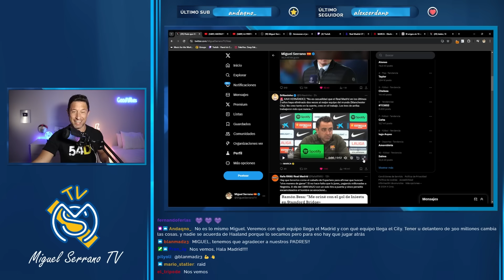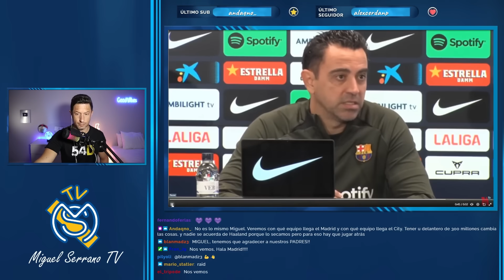🚨😂¡XAVI SE RINDE AL MADRID CON LO QUE LA CULERADA NO QUIERE OIR...Y ANCELOTTI 'SACA EL PURO' EN RDP!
¡1 DÍA PARA EL CLÁSICO! Brutal domada de Carletto... y lo de Xavi, sorprendente!

Info promocional:
🔥 ¡54D OFERTA!